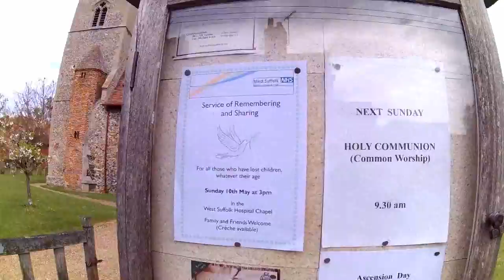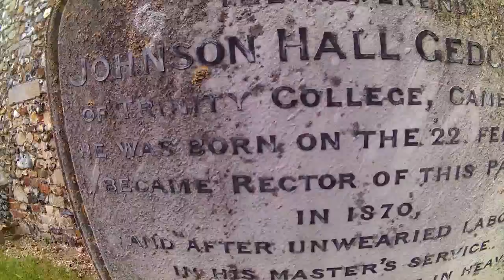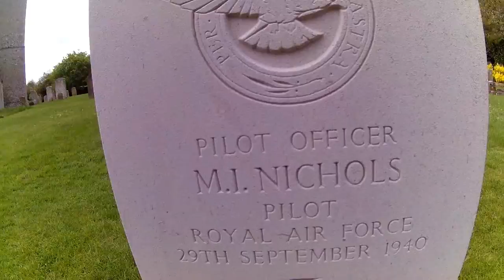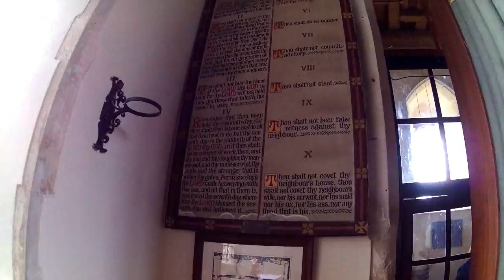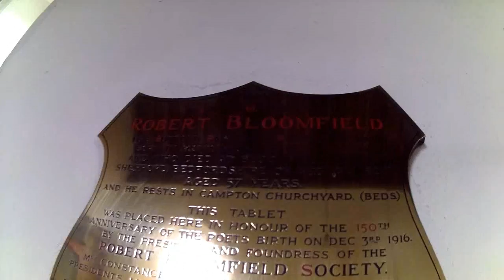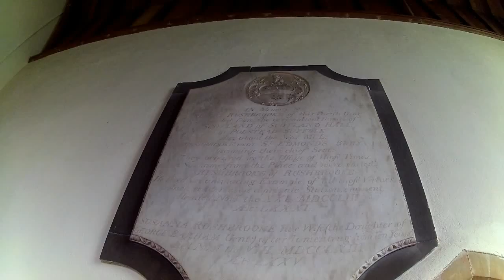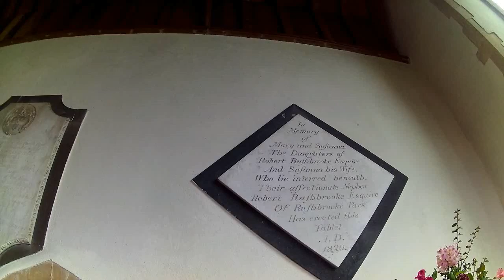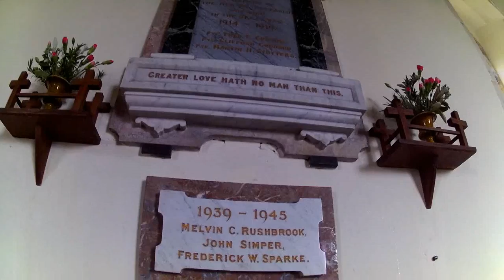All Saints - Honnington - Suffolk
All Saints - Honnington - Suffolk a fabulous church in the Suffolk village with strong ties to the local air base